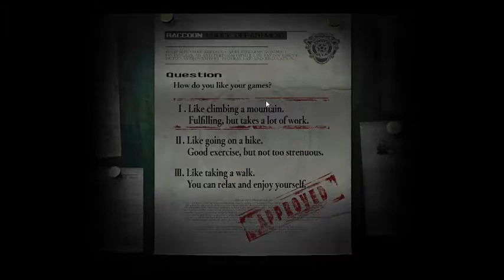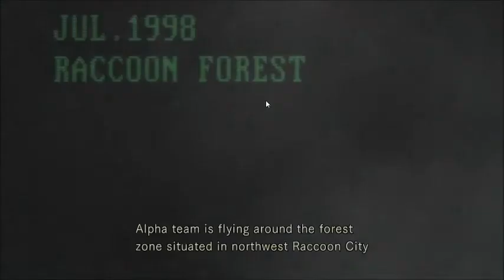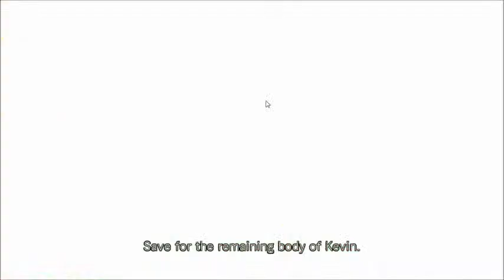Resident Evil - Part 1 - The horror begins!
Welcome to Resident evil remastered, where new people to the franchise will be scared and oldies will be filled with nostalgia.